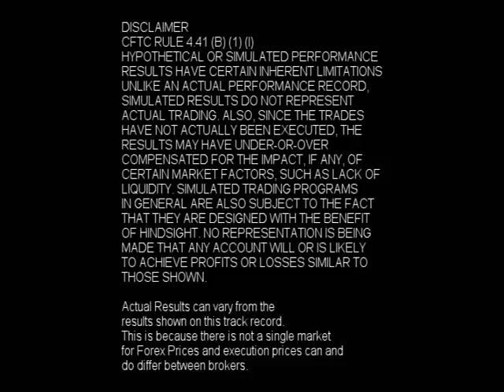Forex Trading - TheInsiderCode.com Mac X pt.19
- Forex Trading - pt.19 with Forex Expert Mac X of The Insider Code.